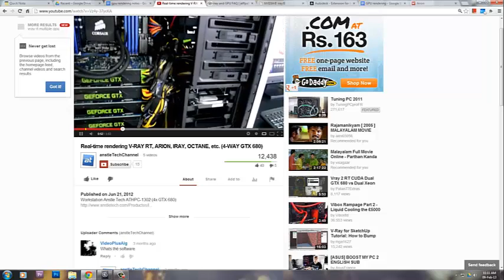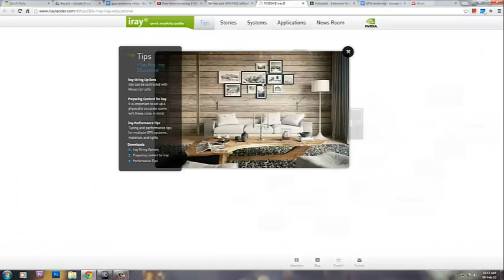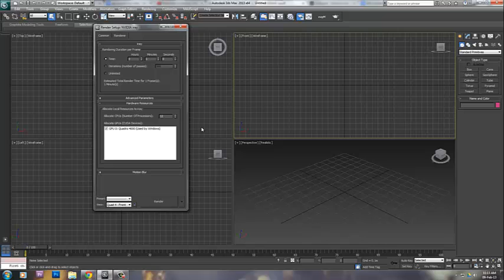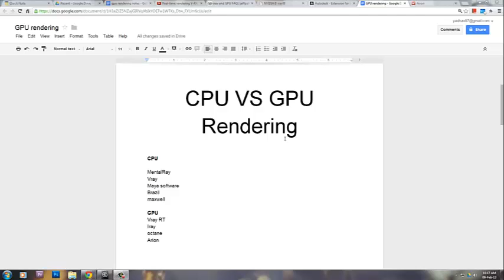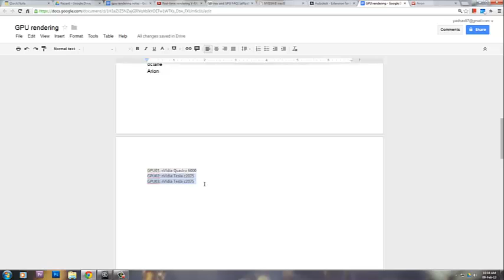CPU VS GPU Rendering (Extensive)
GPU Rendering

Most of the current render engines that we use are CPU based they do all the rendering process in CPU. GPU is used only for the view port performance and for simulations. Things have c